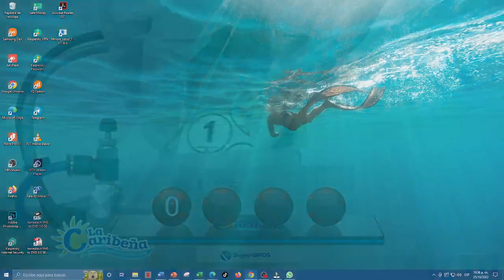Resultado CARIBEÑA NOCHE ☀️del MARTES 25 de OCTUBRE de 2022 (ULTIMO SORTEO DE HOY) ✅✅✅l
Hola buenas noches, te presentamos los resultados de las loterías y chances en Colombia, vamos con el Resultados del Chance Caribeña Noche del MARTES 25 DE OCTUBRE de 2022.

Resultado Lotería de la Cruz Roja MARTES 25 OCTUBRE de 2022
Resultado Lotería del Huila MARTES 25 OCTUBRE de 2022
Resultado Lotería de Manizales MARTES 25 OCTUBRE de 2022

NUMEROLOGIA COLOMBIA
Resultado Dorado mañana 25 de OCTUBRE 2022
Resultado Chontico día 25 de OCTUBRE 2022
Resultado Paisita 1 del 25 de OCTUBRE 2022
Resultado Astro Sol 25 de OCTUBRE 2022
Resultado Sinuano día 25 de OCTUBRE 2022
Resultado Caribeña día 25 OCTUBRE 2022
Resultado dorado tarde 25 OCTUBRE 2022
Resultado Paisita noche 25 OCTUBRE 2022
Resultado Chontico noche 25 OCTUBRE 2022
Resultado Cafeterito 25 OCTUBRE 2022
Resultado Astro luna 25 OCTUBRE 2022